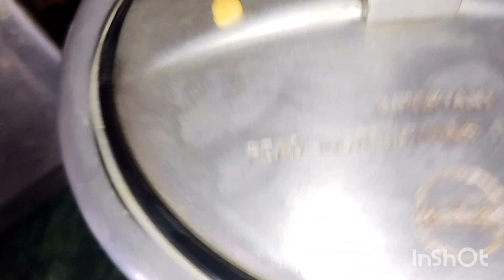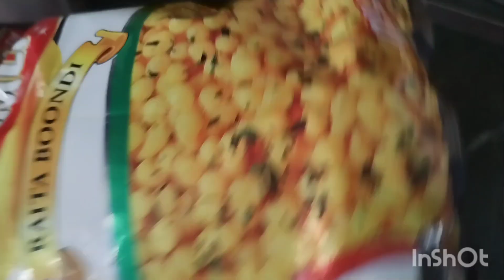Loki ka sath chana ke daal 🥧🥧 simple tarika se kaise banaye Jaye